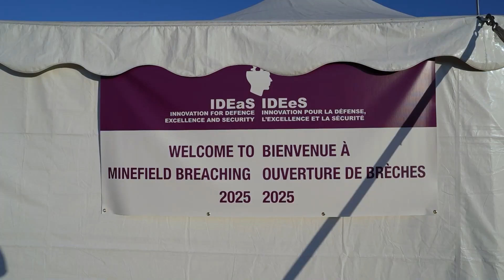Defence Team News | Clearing the way for safer military operations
Discover how the Innovation for Defence Excellence and Security (IDEaS) program is helping to revolutionize minefield breaching technologies. Inspired by lessons from Ukraine, Canadian innovators are developing solutions for safer, more effective military operations.